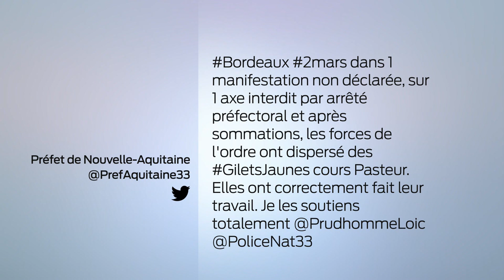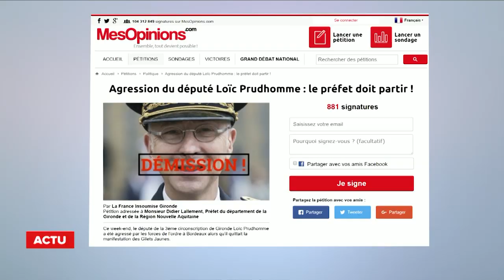SO Invité Gilets jaunes un député girondin affirme avoir été matraqué par les forces de l’ordre